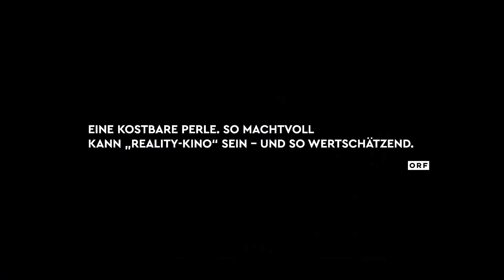JETZT ODER MORGEN Teaser German | Deutsch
Ab 15. Oktober im Kino!

Regisseurin Lisa Weber (Sitzfleisch) hat eine Wiener Familie über drei Jahre lang begleitet. Hautnah. Eine Nähe, die gleichermaßen berührt wie schockiert. Die 19-jährige Alleinerzieherin Claudia, ihr Bruder und ihre Mutter haben alle keinen Job, doch was ihnen wirklich fehlt, ist eine Perspektive. Seit seiner Weltpremiere im Panorama der Berlinale 2020 wurde JETZT ODER MORGEN mehrfach ausgezeichnet.

Regie: Lisa Weber